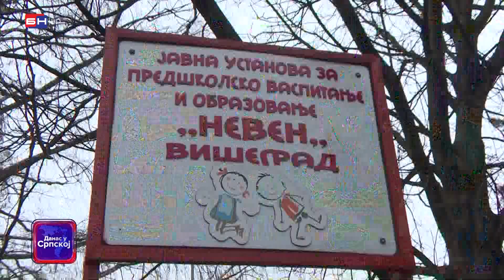Višegrad: Vrtić "Neven" otvorio petu mješovitu jasličku grupu (BN TV 2023) HD